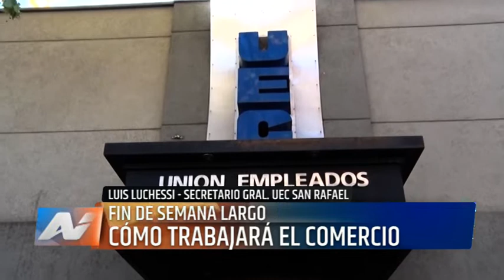CÓMO TRABAJARA EL COMERCIO EL FERIADO LARGO - LUIS LUCHESSI (UEC SAN RAFAEL)